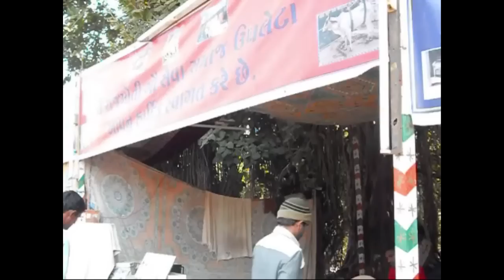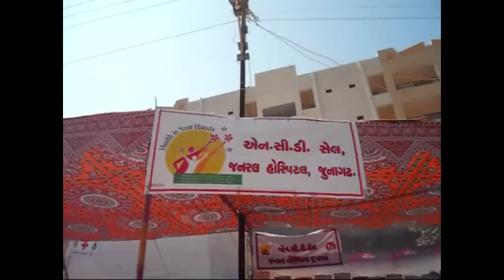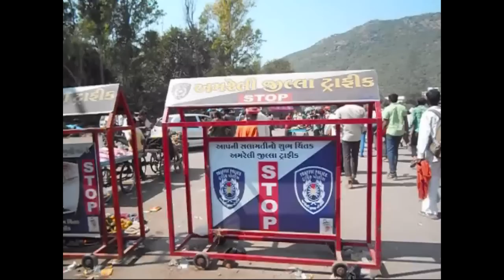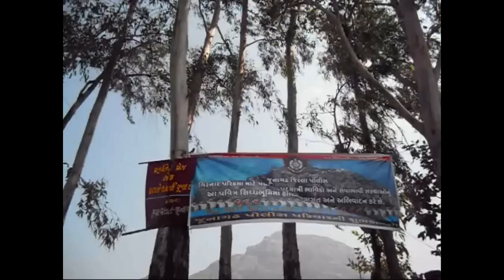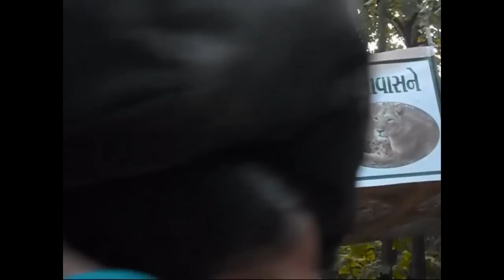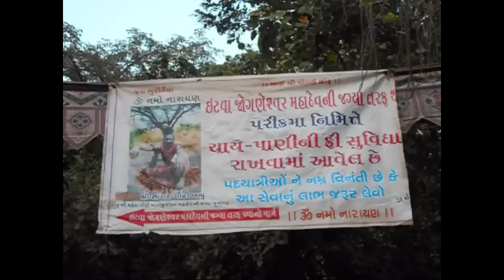Peoples at Parikrama : a documentary on Girnar Parikrama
Peoples at Parikrama is a short documentary film on Girnar Parikrama. The Girnar Parikrama is held on Kartika Ekadashi in Shukla Paksh every year at Bhavnath, Junagadh. Girnar Parikrama is started from Rupayatan, Juangadh and ends at Bhavnath Taleti. There are about 10 lacks people do this Parikrama of Girnar. Many chartity kitchen (Annakshetra) works there for giving free food to pilgrims. Many free tea stalls are available in Jungle by NGOs. At ekadashi, 12 PM Municipal Corporation and Sadhus come to Rupayatan, and open the Parikrama officially.